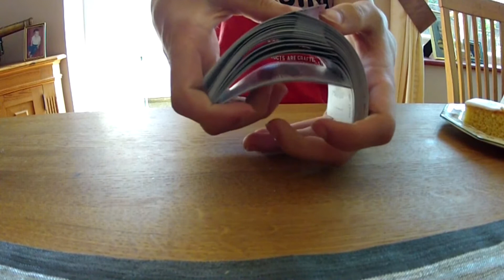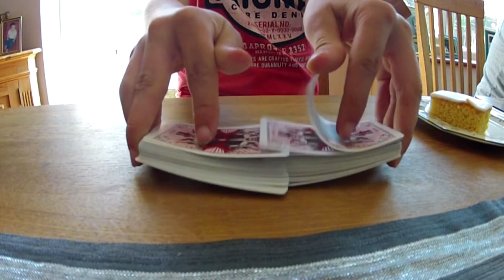My nephews are amazing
My nephews were bored so we made a video,im not sure who ened up entertaining who in the end.